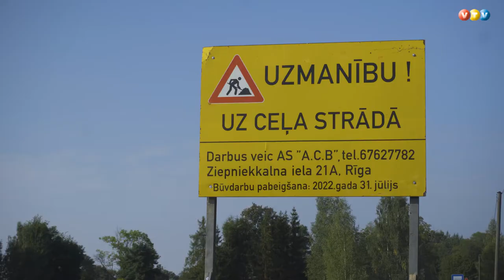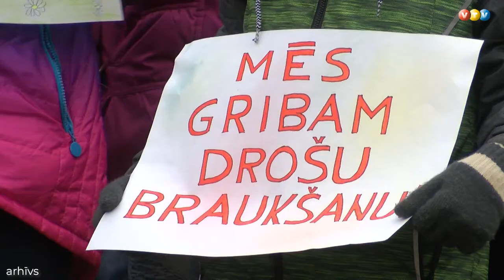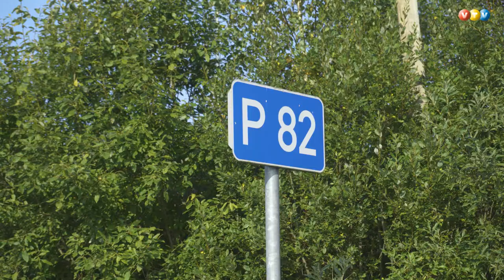Izcīna asfaltētu ceļu uz pagastu